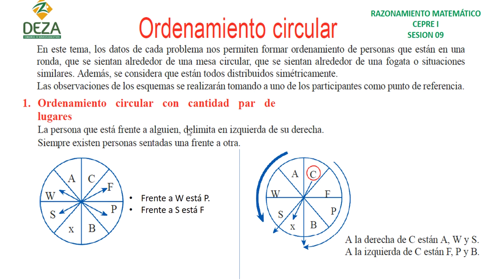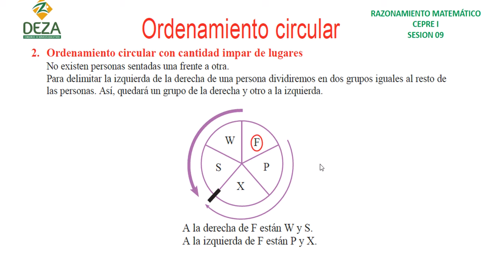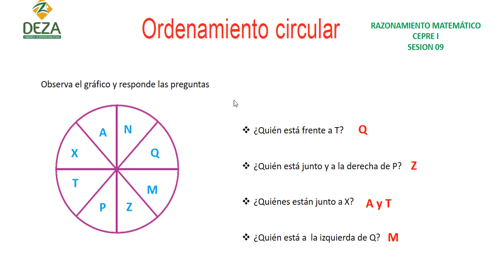CEPRE I: Razonamiento matemático:Ordenamiento circular